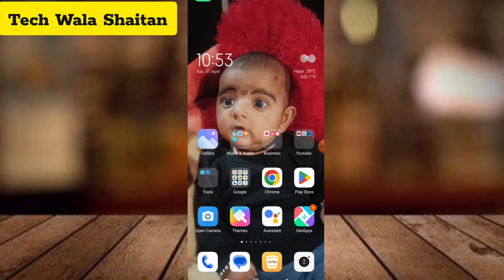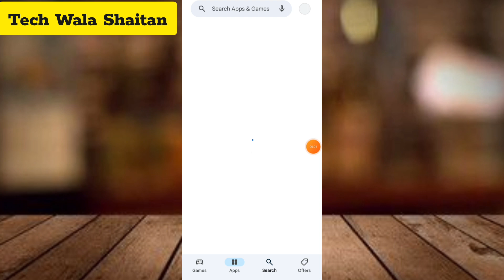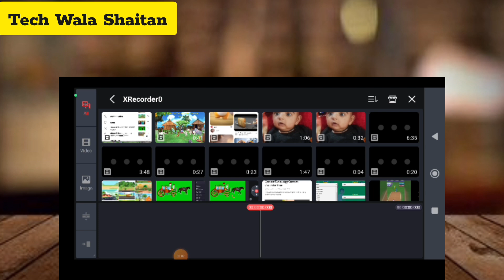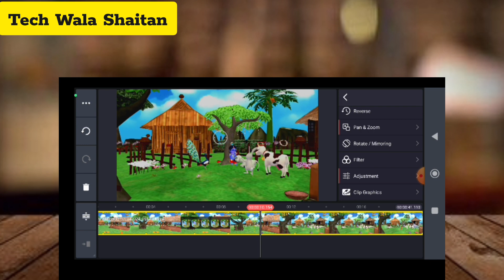भगवान् श्री कृष्णा वाला कार्टून वीडियो बनाऔ✅ Earn $53,500/Month 🥰 Cartoon Video Kaise Banaye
श्री कृष्णा वाला कार्टून वीडियो कैसे बनाये|Animation Cartoon Video Kaise Banaye|Little Krishana

इस App से Cartoon Video बनाए 2024😯 एक ही Video में 4000 घंटा🔥 Cartoon Video Kaise Banaye 🤑

इस App से Cartoon Video बनाए एक Video में 4000 घंटा
bhagwan ji ki 3d animation cartoon video kaise banaye
3d video kaise banaye
shree krishna ki video kaise banaye
shree krishna ji ki video kaise banaye
bhagwan ji ki bolne wali cartoon video kaise banaye
Chroma toons se mahadev ji ki video kaise banaye
How to make mahadev video
Chroma toons se video banane ka tarika
Chroma toons ka use kaise kare
"How to Make a Cartoon Video of Lord Shree krishana Ji"
mobail se copy paste video kaise banaye
cartoon video kaise banaye mobail se
mobile se cartoon video kaise banaye 2023
how to make 3d animation catroon videos
3d catroon videos kaise banaye
3d catroon video kaise banate hai
how to make 3d animation catroon videos with mobail
mobail se 3d catroon videos kaise banaye
video kaise banaye cartoon vali
hindi cartoon video kaise banaye
how to make cartoon face video
how to make cartoon video in mobile
animation tutorial
कार्टून वीडियो कैसे बनाई जाती है
हिंदी कार्टून
how to make cartoons video
kinemaster full editing course
how to make cartoon animation video 2024
chromatoon se cartoon video kaise banaye
kinemaster se video kaise editing kre
cartoon animation video kaise banaye 2024
cartoon animation video kaise banaye
Kinemaster se video adit kaise kare
chroma toons se cartoon video kaise banaye
chroma toons character download kaise kren
new app cartoon video
cartoon video new app
cartoon video
cartoon
cartoon kaise banaye mobile se
kaise banaye cartoon video
cartoon video new app 2024
Wonder ful Krishan  se video kaise banaye